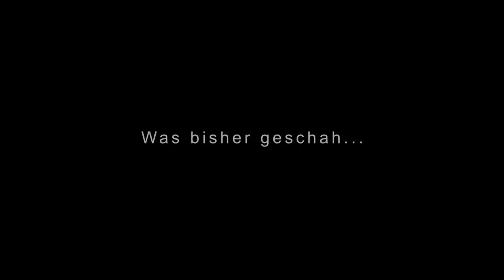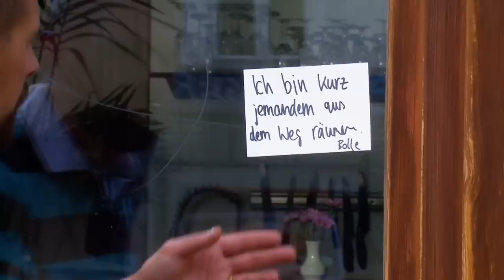Rettung des Sozial-Cafés: Die beste Soap der Welt | Die beste Show der Welt | ProSieben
Der wirklich hässliche Joko hat einen heimtückischen Plan. Er möchte das Leben seines wunderschönen Bruders zerstören und das heiß geliebte Sozial-Café "Café Zuflucht" übernehmen. Wie geht es weiter? Kann Klaas das Café retten?

Wer wird Show-Master? Joko Winterscheidt und Klaas Heufer-Umlauf suchen in der neuen ProSieben Variety-Show „DIE BESTE SHOW DER WELT“ nichts Geringeres als die beste Show der Welt. Wer findet die Zauberformel für beste Unterhaltung? Wer schafft es, dem Fernsehen zu altem Glanz zu verhelfen? Und wer geht mit seinen Ideen gnadenlos baden? Durch den Showabend führt Moderatorin Jeannine Michaelsen.

Zwei Kontrahenten, eine Bühne: In insgesamt acht eigenständigen Shows in der Show buhlen Joko und Klaas um die Gunst des Publikums und feiern das Fernsehen. Jede Sendung wird zum Quoten-Duell zwischen den beiden TV-Rivalen: Im Wechsel präsentieren sie ihre ganz eigenen Vorstellungen von erstklassigem Entertainment. Über Quotenhit oder Megaflop entscheidet die ehrlichste Jury Deutschlands: Das Publikum im Studio. Per Fernbedienung küren sie am Samstagabend auf ProSieben „DIE BESTE SHOW DER WELT“.